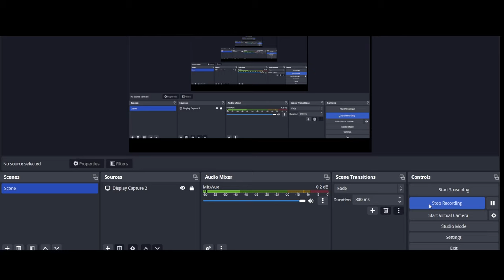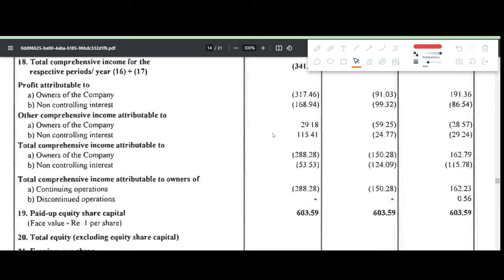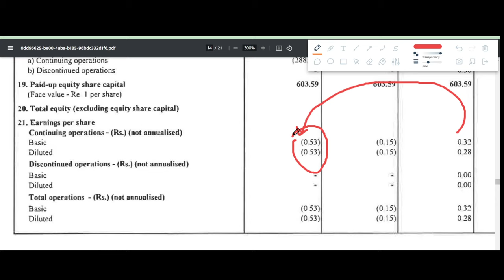GMR INFRA Q3 results 2024 | GMR INFRA results today | GMR INFRA Share News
GMR INFRA Q3 results 2024 | GMR INFRA results today | GMR INFRA Share News | GMR INFRA Share latest news today

In this video we discuss the Q3 FY24 results of GMR INFRA
1. GMR INFRA Q3 2023 Results
2. GMR INFRA Q3 results
3. GMR INFRA share analysis
4. GMR INFRA share latest news
5. GMR INFRA Q3 performance analysis
6. GMR INFRA Important ratios
7. GMR INFRA dividend